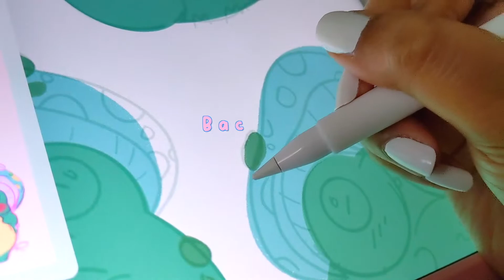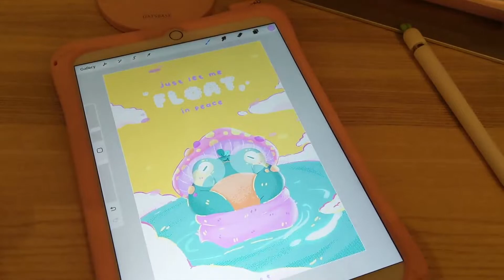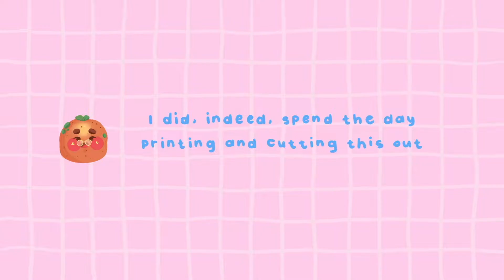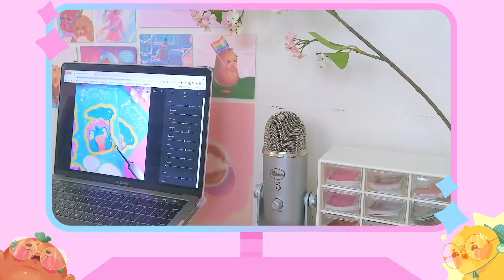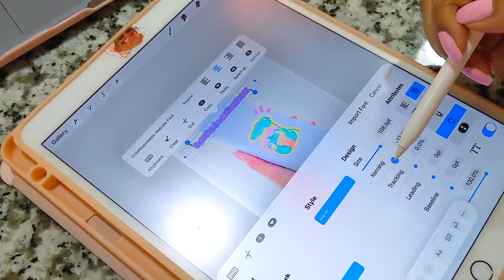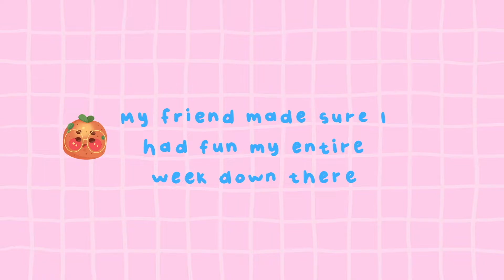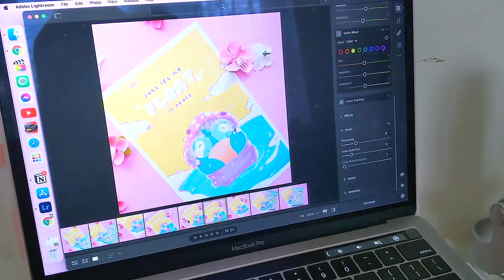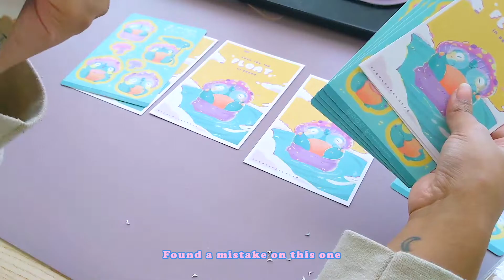⭐️Studio Vlog | March Mushroom Frogs, Mini-Traveling, Mental Space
⭐️look below
For this studio vlog, I get a bit of a mental break and travel down to see my friend, then head back so that I can get to packaging and mailing off March's Monthly Mail. Cute frogs are always the best.

materials | procreate, iPad air (3rd gen), apple pencil (1st gen), goodnotes (note-taking)

☁️music
+Louie Zong
Algae’s Lullaby